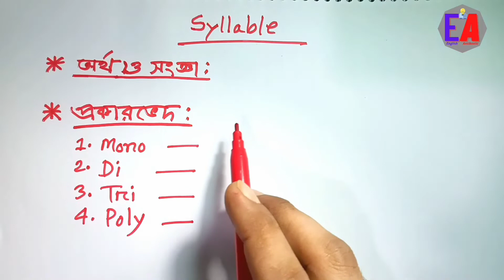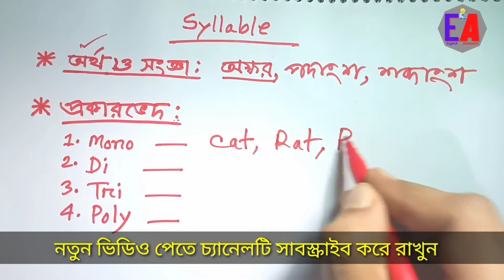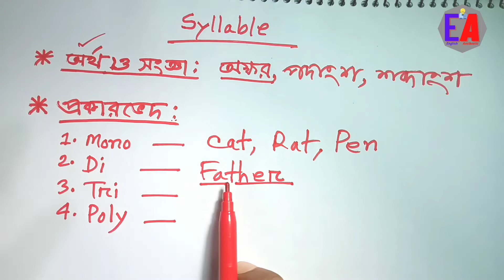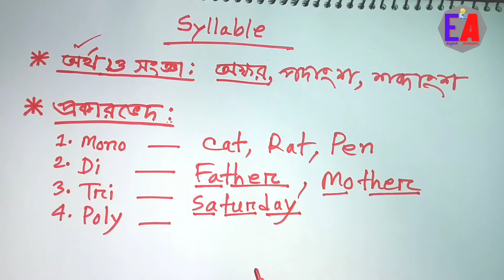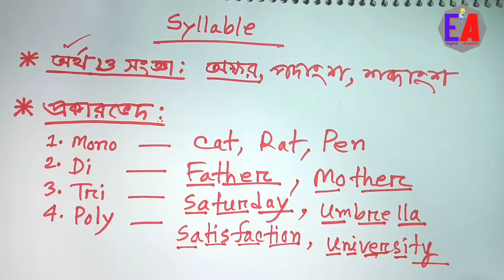Syllable কাকে বলে? | Syllable কত প্রকারের ও কি কি? | What is syllable? | English Antibiotic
আমি আহসান হাবীব সরকার।
সবাই কেমন আছেন? আশা করি সবাই ভালো আছেন। আলহামদুলিল্লাহ্ আমিও ভাল আছি।  আজকে এই ভিডিওতে  আমরা ইংরেজি গ্রামারের Syllable(শব্দংশ) সম্পর্কে জানবো।
এবং Syllable কাকে বলে, ‍Syllable কত প্রকার ও কি কি এগুলো সম্পর্কেও।